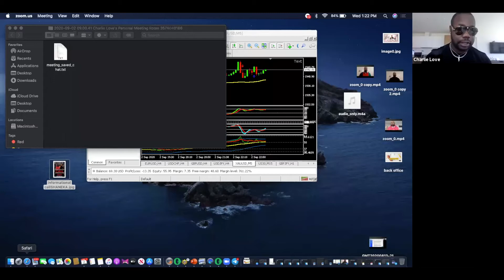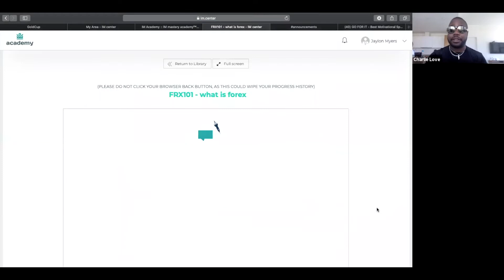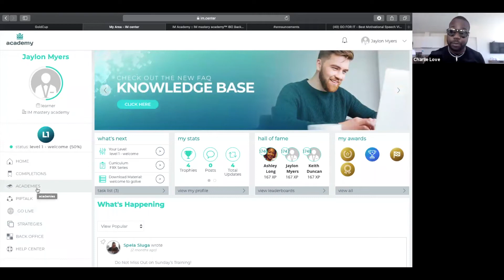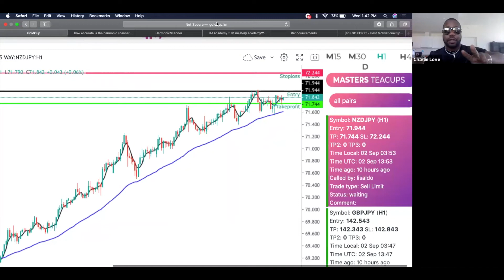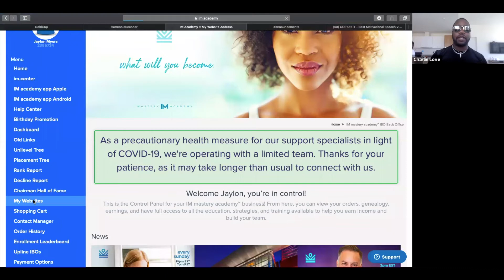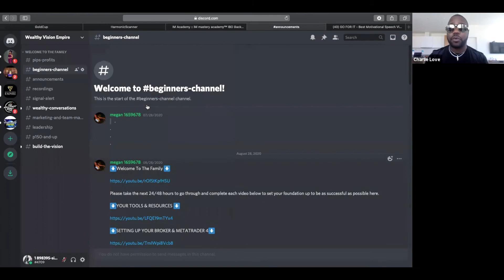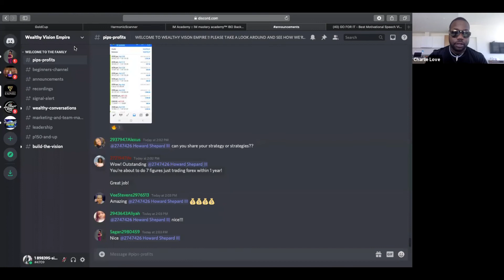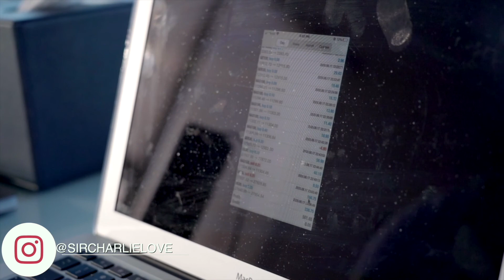What Is IM Academy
Join my telegram for Give Aways, Signals & Daily Updates on how to join the family :
Hey, Sir Charlie Love here.

Today, I thought I'd login to my iMarketsLive back office and show you how to navigate and understand the training products that you get access to after joining the family. S/O Megan Raquel ( @darichfamily) For the lovely introduction.

A lot of people wonder what is IM Academy and do you really learn how to trade . What is copy paste profits ? So I decided to do a full break down of what your back office some products and tools we have to offer. Like understanding Gold Cup , the Harmonic Scanner and More. Watch the following video so that you can know exactly how to maximize YOUR JOURNEY with IM MASTERY ACADEMY ..

Snap - @charlielove21
or

How to start forex
start forex
can i start forex
how do i start forex
where to start forex
how to start forex make money your 1st 24 hours